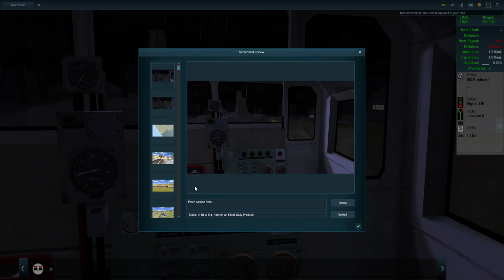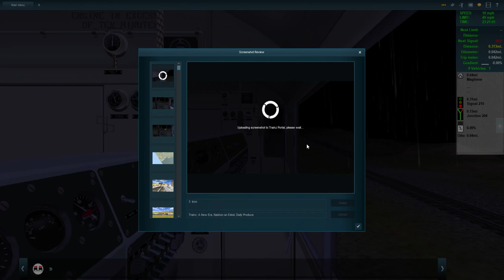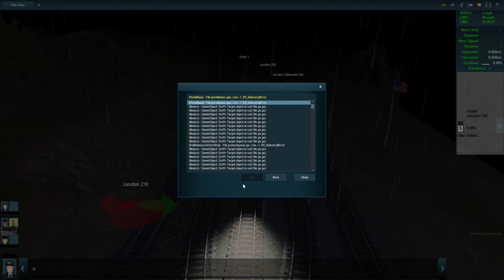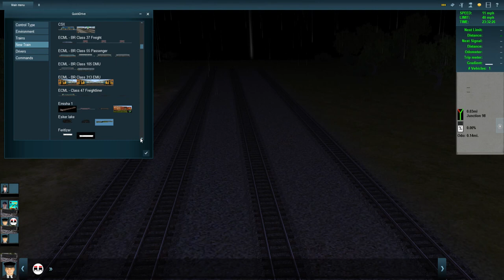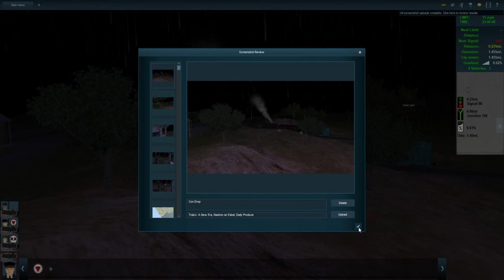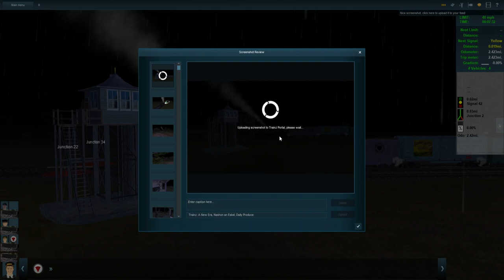Train z New Era:Nashon and Esker V-2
Midnight Manifest